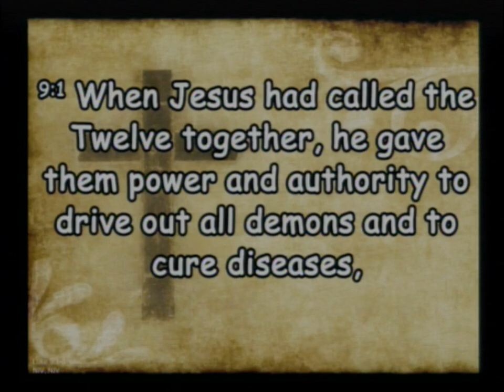20240609 Still Begging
Sunday Service - Still Begging. Desperate for Jesus